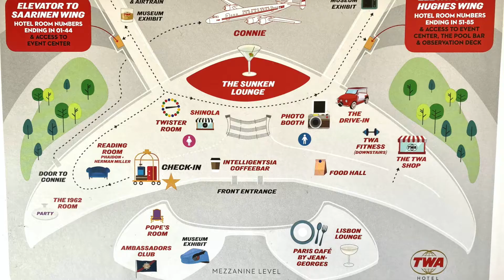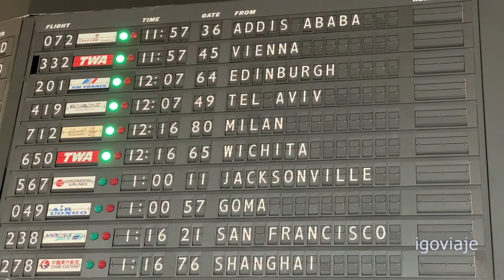TWA hotel, aeropuerto JFK Nueva York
El TWA Flight Center o Trans World Flight Center fue inaugurado en 1962 como la terminal de Trans World Airlines en el Aeropuerto Internacional John F. Kennedy de Nueva York, Estados Unidos, diseñada por Eero Saarinen. Aunque se han demolido algunas partes del complejo original, la terminal diseñada por Saarinen ha sido renovada y está rodeada parcialmente por un nuevo edificio, completado en 2008. Juntos, el edificio antiguo y el nuevo albergan las operaciones de JetBlue Airways en el JFK y se denominan colectivamente desde 2008 Terminal 5 o simplemente T5.

La Autoridad Portuaria de Nueva York y Nueva Jersey, que gestiona el Aeropuerto JFK, quiso antiguamente que la TWA Flight Center fuera la «entrada ceremonial» a la nueva terminal y posteriormente anunció el proyecto de convertir la terminal original en un hotel, que abriría en 2018. La construcción del nuevo hotel empezó en agosto de 2016.2​

Tanto el interior como el exterior fueron declarados Monumentos Históricos de Nueva York en 1994. En 2005, la terminal fue incluida en el Registro Nacional de Lugares Históricos. El célebre arquitecto Robert A. M. Stern denominó al TWA Flight Center la «Grand Central de la era de la aviación».La nueva terminal que rodea al edificio antiguo se ha calificado de «hiper-eficiente» y de «monumento a la producción humana»
Ahora es el hotel TWA,